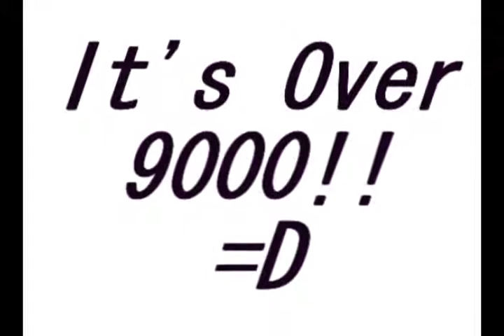Maplestory:It's Over 9000 =D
Kandayo Productions
well i made this cuz of my enjoyment.

Song(s)
DBZ voices...

Programs Used
Screen Recorder 3.0
Sound Recorder

Josh (Dragon) : Everlong MS